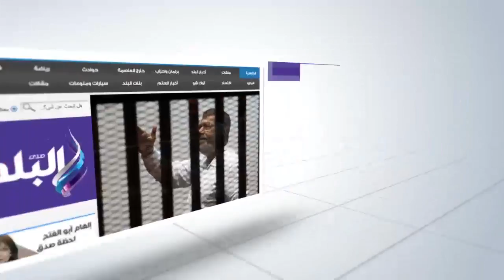صدى البلد | الحكومة : السماح للجماهير بالحضور بنسب معينة في بعض الاستادات .. قريبا